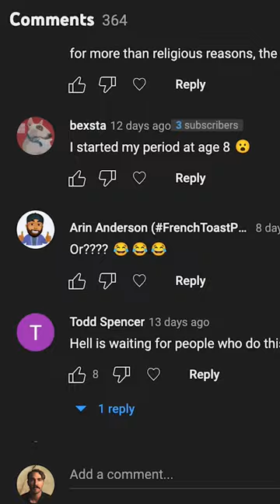This is a true story.